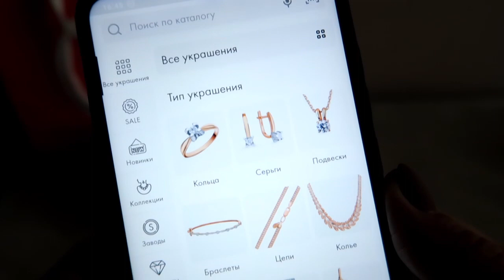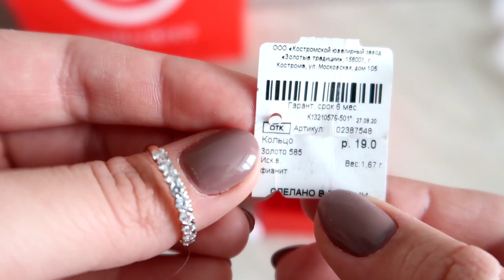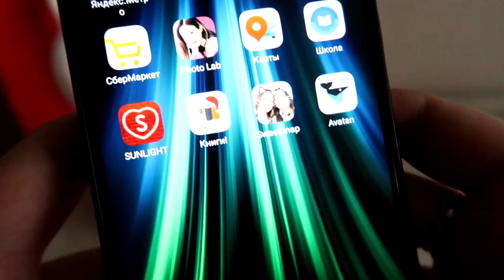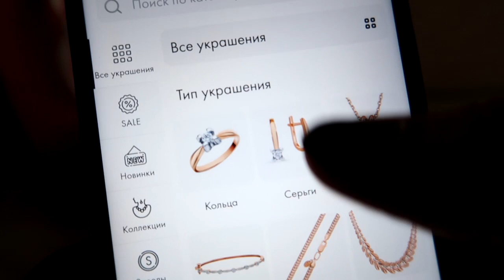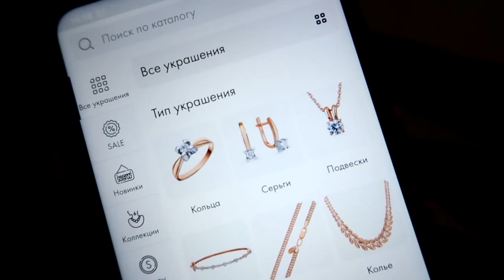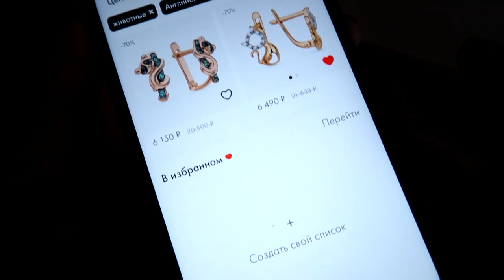Обзор украшений из Санлайт. Отзыв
ГДЕ МЕНЯ НАЙТИ? МОИ КООРДИНАТЫ